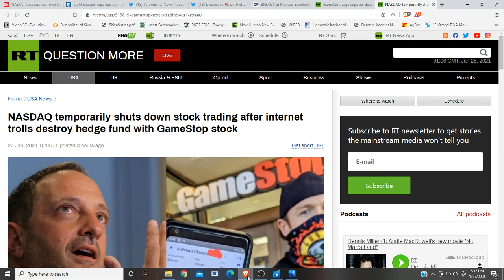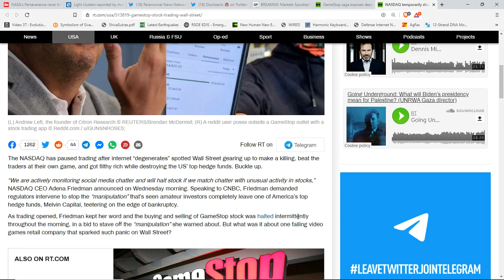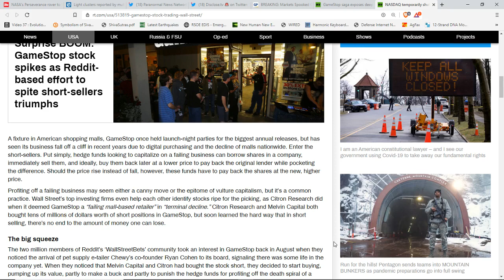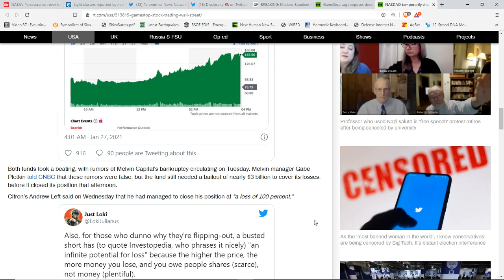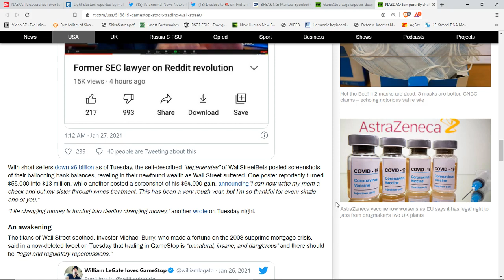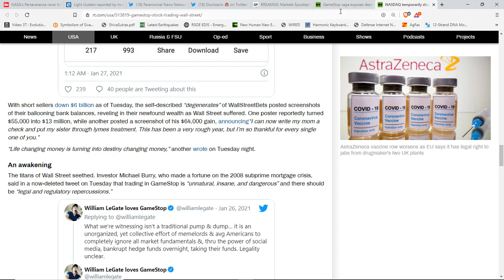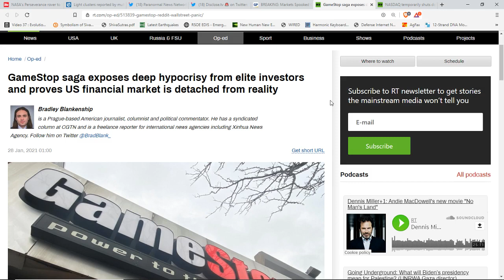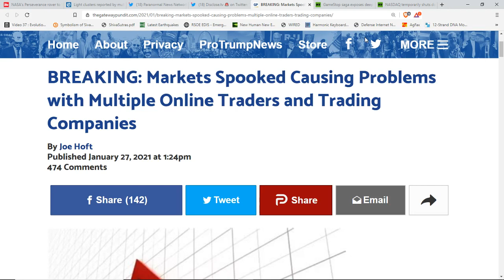Did We Just Witness A Modern Day Robin Hood Story Today? Or Was It "Deplorable? Beating The System*